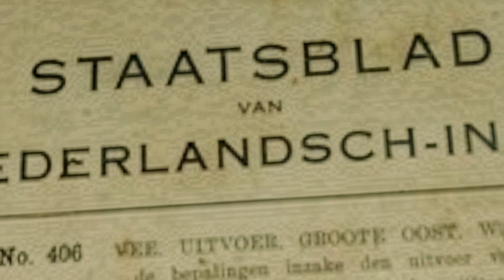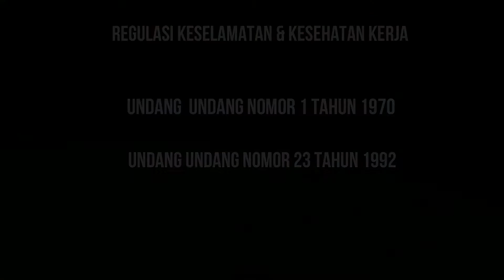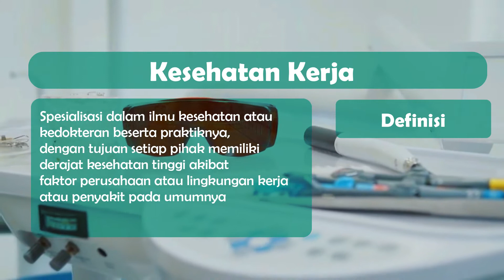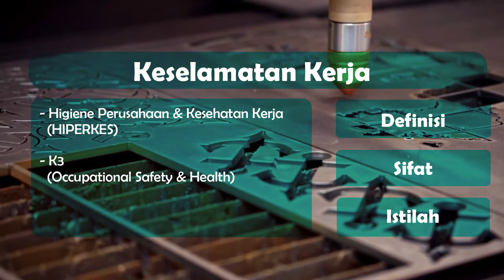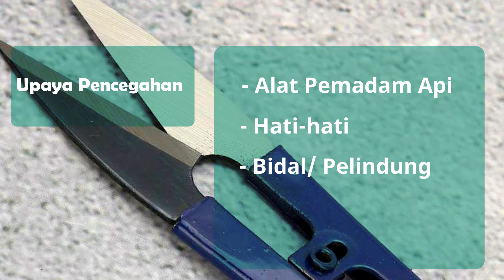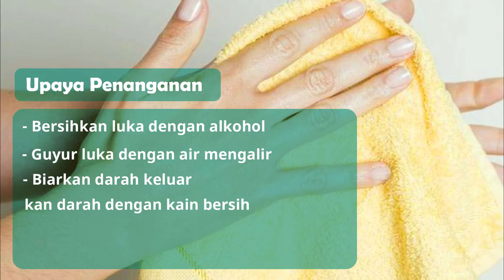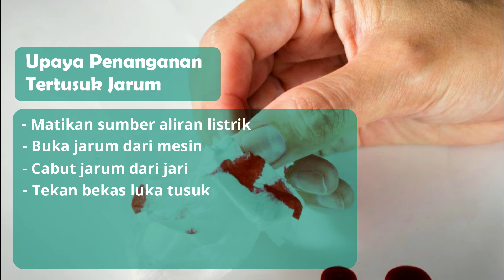Kesehatan dan Keselamatan Kerja (K3) di Industri Garmen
Halo Sobat Eka Mulya!
Tertarik memasuki dunia Garmen? Kalian wajib tahu nih Protokol Kesehatan dan Keselamatan Kerja (K3) di Industri Garmen dari Sejarah hingga Perkembangannya di era modern ini.

Simak video singkat tentang materi Kesehatan dan Keselamatan Kerja (K3) di Industri Garmen berikut ini dan tulis pendapatmu di kolom komentar di bawah ini yaa!

Diproduksi oleh: LKP Eka Mulya